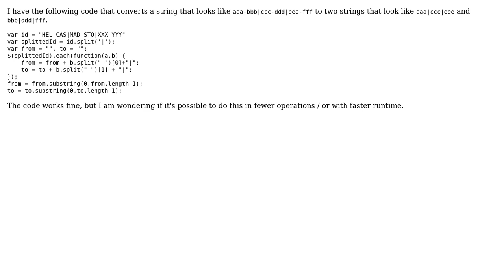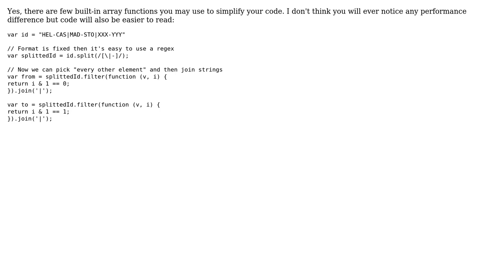reformatting string to two string values in javascript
With thanks & praise to God, and with thanks to the many people who have made this project possible! | Content (except music & images) licensed under CC BY-SA | Music | Images & others | With thanks to user najib user janos user Adriano Repetti and the Stack Exchange Network Trademarks are property of their respective owners. You are responsible for your own actions.